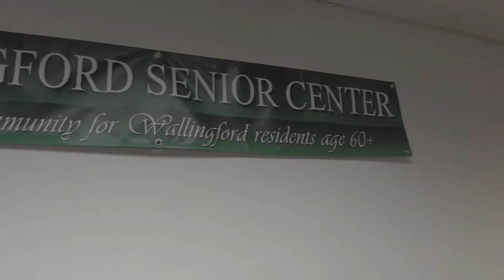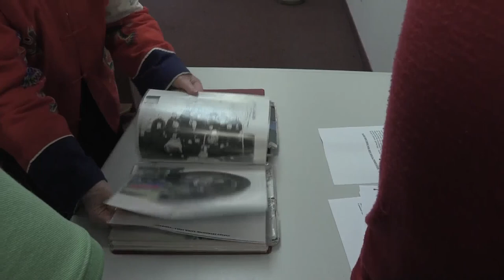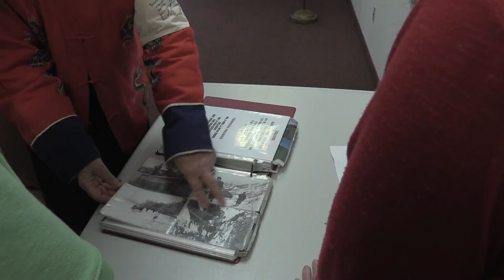Veterans Coffee House: Guest Audrey Horton.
Audrey Horton (now 85) was a POW at age 9 after Pearl Harbor. She shares her story at the Wallingford Senior Center Veterans Coffee House June 27, 2017 hosted by Bob Boucher.